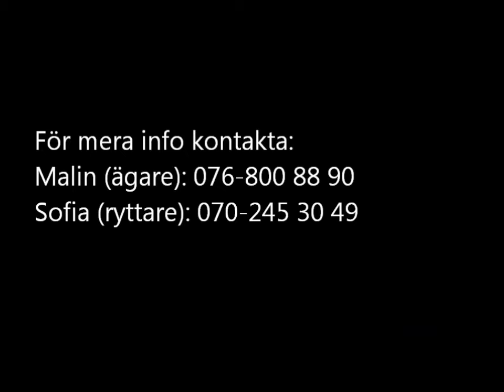Kurt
TILL SALU